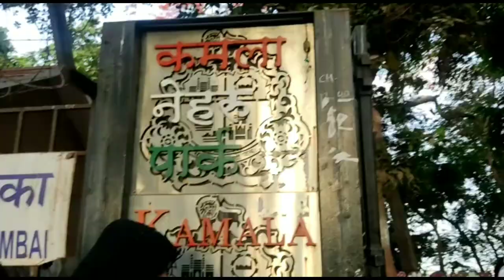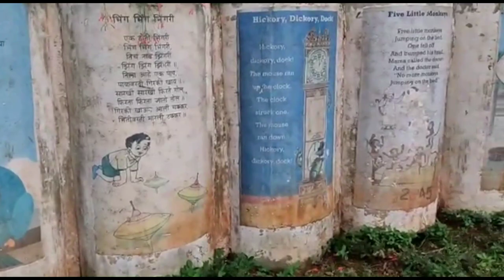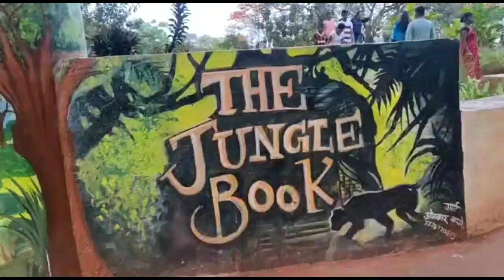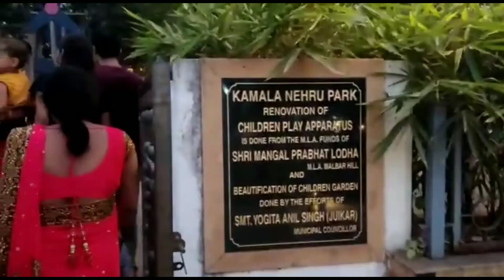HANGING GARDENS AND KAMLA NEHRU PARK | JUTA GHAR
The Hanging Gardens, in Mumbai, also known as Pherozeshah Mehta Gardens, are terraced gardens perched at the top of Malabar Hill, on its western side, just opposite the Kamla Nehru Park. They provide sunset views over the Arabian sea and feature numerous hedges carved into the shapes of animals.

Entry Free